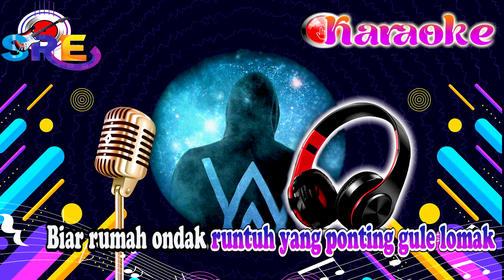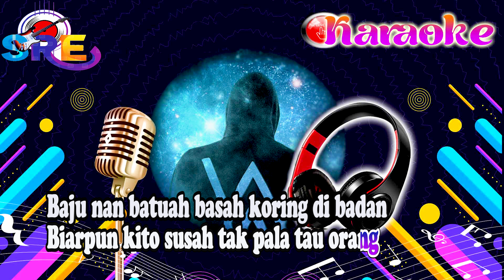GULE LOMAK KARAOKE - WAK UTEH GROUP || Cipt. Memet / Tok Laut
Title                          : GULAI LOMAK
Song Lyrics             : MEMET / TOK LAUT
Dipopulerkan oleh  : WAK UTEH GROUP